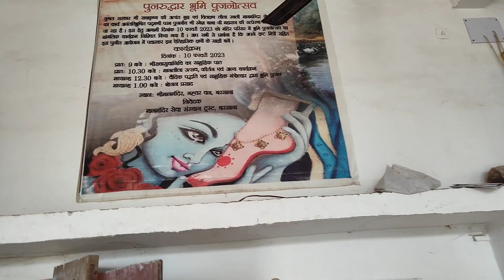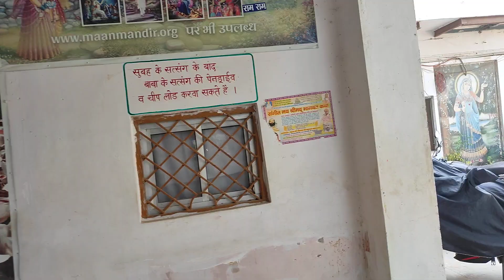man mander মান মন্দির বর্সানা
man mander,
are mata mandir,
are mandir,
kangra chamunda devi temple,
what happens in kamakhya temple,
man ko bana do mandir,
man man mandir,
man mandir 1971,
man.mandir,
man mandir new song,
is man ke mandir mein,
so mandir,
mandir should be in which direction at home,
where to keep mandir at home,
can we keep mandir in kitchen,
man mandir darshan,
visiting mandir,
where is sangameshwara temple,
mai mata mandir,
which mandir,
mata mandir dham,
koi mata ka mandir,
o maa mandir,
why temple,
what mandir,
hindu temple west virginia